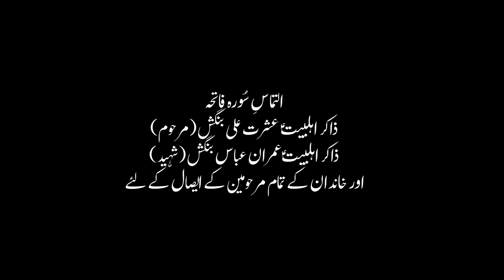Pashto Noha 2023 - Wara Lor Dh Hussain | Yawar Ali Bangash | 2023 - 1445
Wara Lor Dh Hussain | Yawar Ali Bangash | 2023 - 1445

Credits :-
Title : Wara Lor Dh Hussain
Recited By : Yawar Ali Bangash
Written By : Sayed Khayali
Composition By : Yawar Ali Bangash
Chorus : Yawar Ali Bangash - Arif Baltistani - Zain Yaqoob
Audio : ZDS Karachi
Mix & Mastering : Zain Yaqoob
Video : Tna Production
Edit/Grade : Ali Arman Baltistani
Cover : Ah Creations
Label : Yawar Ali Bangash (YAB)

Noha Lyrics :

Jazakallah
Iltimas e Surah e Fatiha
My Father Ishrat Ali Bangash
My Brother Imran Abbas